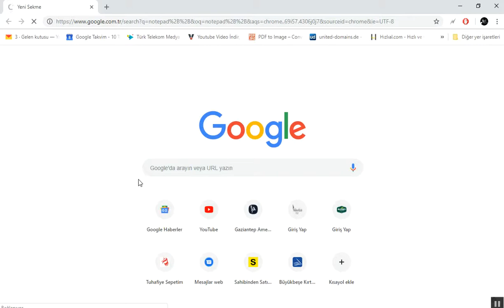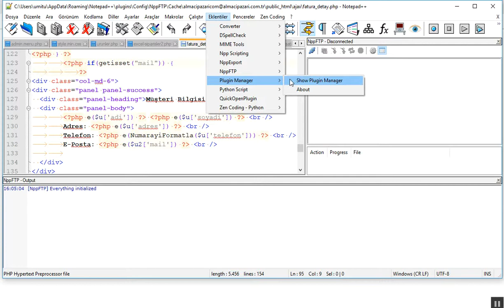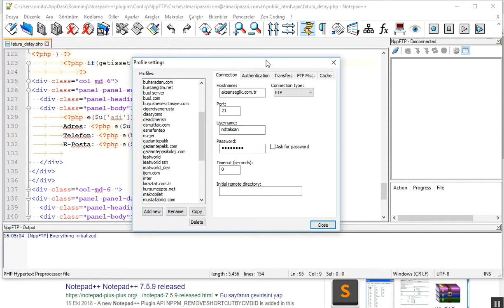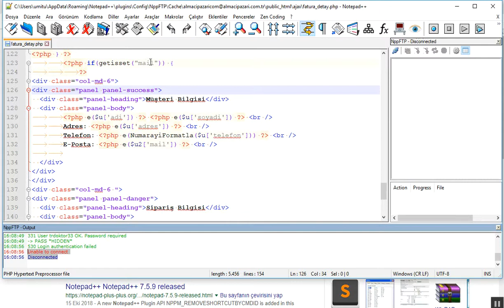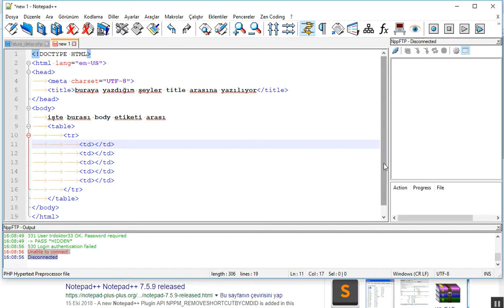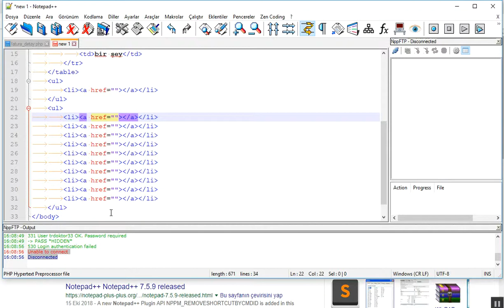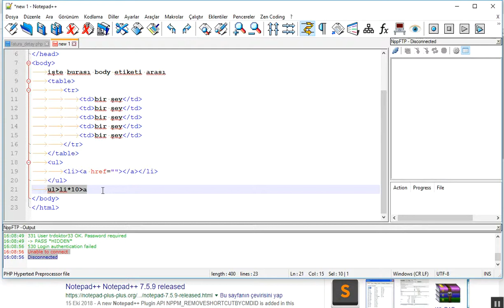E-Ticaret Web Programlama 01 HTML 5, CSS, Bootstrap